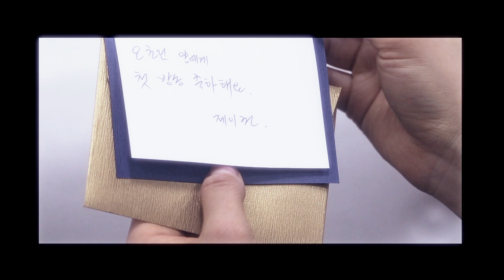냄새를 보는 소녀 격정멜로 패러디[형사의 유혹]Park Yoo-chun Shin Se-kyung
SBS Drama The girl Who Sees smell 격정 멜로 패러디
제작:천도복숭아